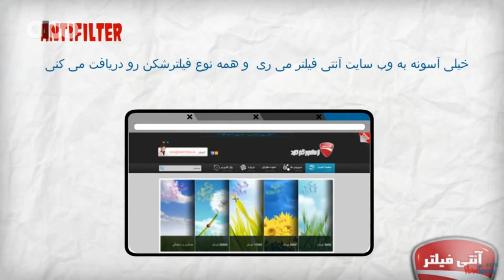Aliasghar Havij-Filtering in Iran(Tabriz-Iran)